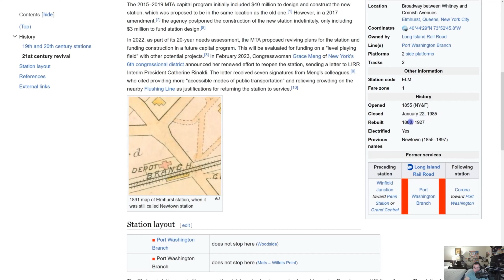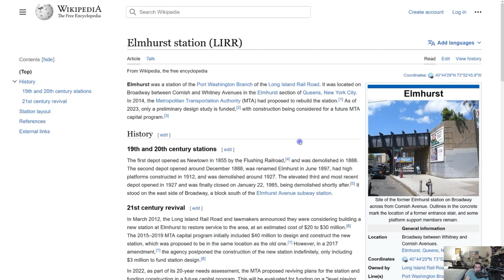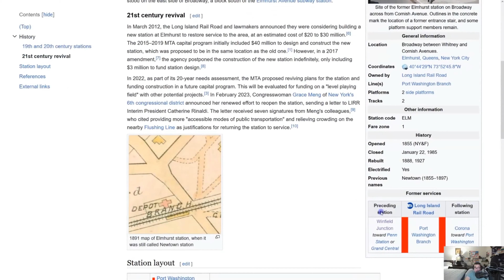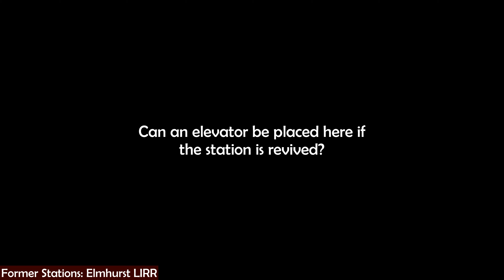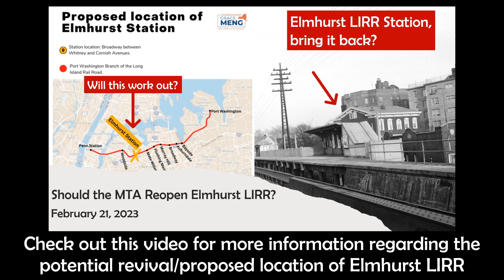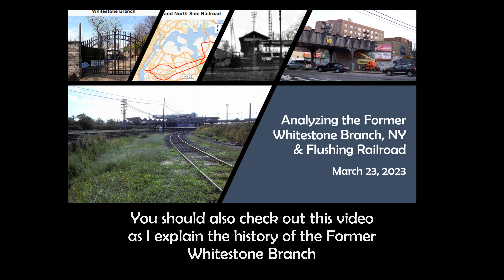Former Stations: Elmhurst LIRR [4K]